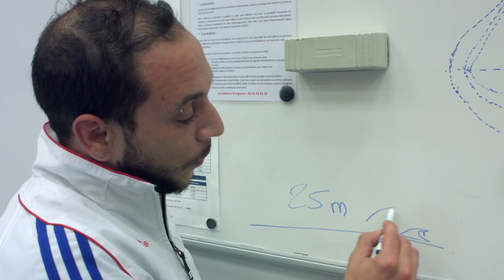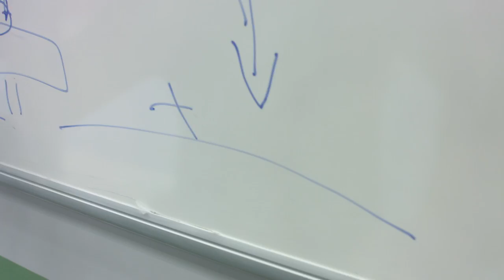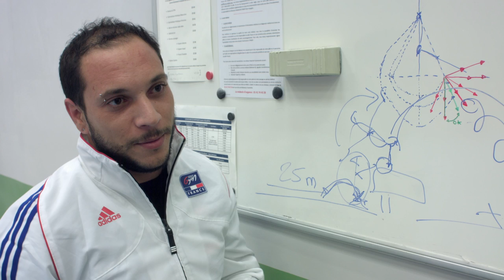I GOT THE KEYS - Thomas Bouhail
Pour cet épisode d'IGTK, Ngiraan ouvre les portes de la salle de gym de l'INSEP et tape la discute avec Thomas Bouhail, le coach résident et unique champion du monde français de saut de cheval. En pleine séance d'entraînement avec ses apprentis et meilleurs français, Thomas nous donne là aussi quelques clés pour mieux comprendre le monde mystérieux des gymnastes.

A propos de l'INSEP TV :

L'INSEP TV est la chaîne TV de l'Insep, l'Institut National du Sport, de l'Expertise et de la Performance. L'INSEP est le vivier du sport français. Ce centre d'excellence du sport de haut niveau en France accompagne la performance des sportifs et des fédérations vers l'or olympique.